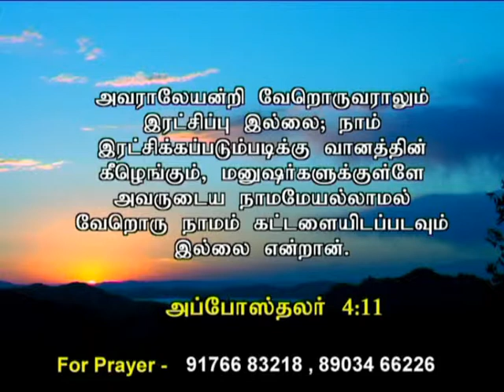CK Medias:Evg.Nelson Mathews30 04 15 6 30am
CK Medias:Evg.Nelson Mathews